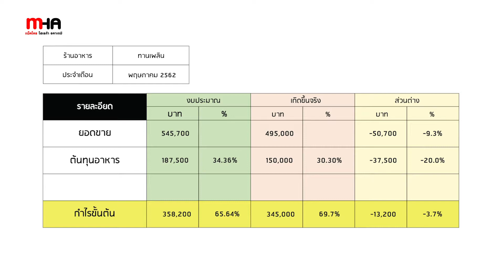Teaser การจัดการงบกำไรขาดทุนอย่างง่าย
คอร์สเรียนออนไลน์ฟรี ! จาก แม็คโคร โฮเรก้า อคาเดมี (MHA)

ควบคุมต้นทุนแล้ว แต่ทำไมกำไรไม่เป็นตามที่หวัง?
เช็คได้ ด้วยการทำบัญชีรายรับ-รายจ่าย

คลิกเรียนคอร์สนี้ฟรี! ได้แล้ววันนี้ ที่
เรียนรู้การควบคุมต้นทุน และเพิ่มผลกำไรให้กับธุรกิจของคุณ
ในคอร์สเรียน “การจัดการงบกำไรขาดทุนอย่างง่าย
”Restaurant Financial Profit and Loss
กับ 2 บทเรียนออนไลน์
บทที่ 1 การทำบัญชีรายรับ – รายจ่าย อย่างง่าย
- ความสำคัญของการทำบัญชีรายรับ – รายจ่าย
- รายละเอียดในการทำบัญชีราบรับ – รายจ่าย
บทที่ 2 การกรอกข้อมูลลงตารางบัญชีรายรับ – รายจ่าย อย่างง่าย
- การกรอกข้อมูลลงตารางบัญชีรายรับ – รายจ่าย
- ข้อควรระวังและสิ่งที่ขาดไม่ได้

ลงทะเบียนเรียนคอร์สอนออนไลน์ ฟรี!